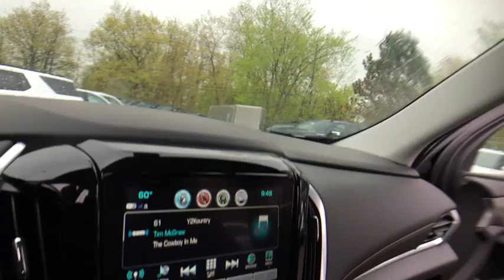2019 Chevrolet Traverse Lake Orion, Rochester, Oxford, Auburn Hills, Clarkston, MI 135219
Black Metallic N 2019 Chevrolet Traverse available in Lake Orion, Michigan at Wally Edgar Chevrolet. Servicing the Rochester, Oxford, Auburn Hills, Clarkston, MI area.

Traverse LT Cloth w/1LT, Preferred Equipment Group 1LT.brbrAWD 3.6L V6 SIDI VVT 9-Speed Automatic 17/25 City/Highway MPGbrbrbr***GM vehicles will reflect Employee Pricing less current factory incentives. Special offers and incentives may apply based on eligibility. Pictures may not reflect actual vehicle. Posted miles may vary. Some options listed may be inaccurate due to VIN decoders. Some vehicles may have added accessories. See Dealer for details.*** Price includes: $500 - General Motors Consumer Cash Program. Exp. 06/03/2019, $1,000 - Chevrolet Bonus Cash Program. Exp. 06/03/2019, $2,000 - GM Lease Loyalty Towards Purchase Private Offer. Exp. 06/03/2019, $750 - Chevrolet Select Market Bonus Cash. Exp. 07/01/2019